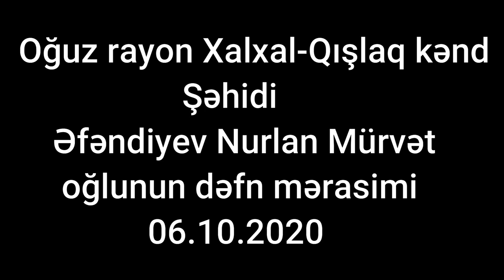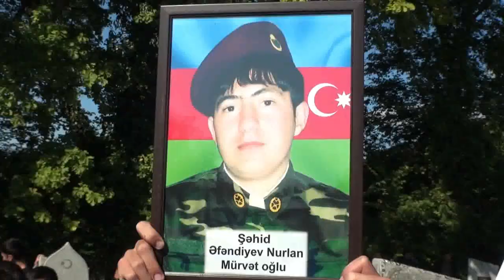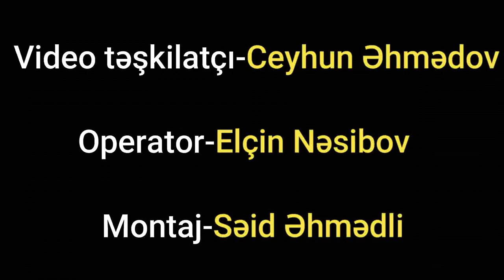Oğuz rayon Xalxal-Qışlaq kənd Şəhidi Əfəndiyev Nurlan Mürvət oğlunun dəfn mərasimi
Video təşkilatçı- Ceyhun Əhmədov
Operator- Elçin Nəsibov
Montaj- Səid Əhmədli